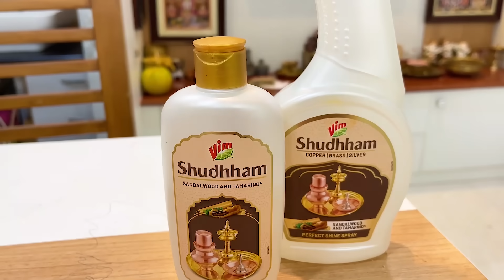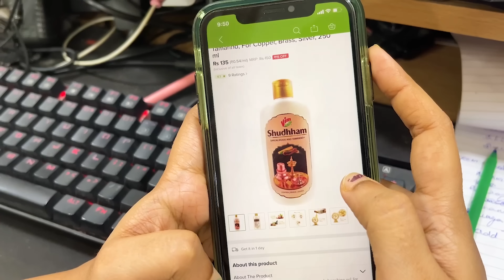எங்க வீட்டு Evening பூஜை ✨ | Anithasampath Vlogs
Discover the Magic of Vim Shudhham - The Ultimate Brass and Copper Cleaner! 🌟
If you have treasured brass or copper items that need some tender loving care, look no further than Vim Shudhham! This extraordinary product harnesses the power of tamarind's natural cleansing potency and pairs it with the alluring fragrance of sandalwood, creating an unparalleled cleaning experience for your cherished articles. Say goodbye to stubborn stains and tarnish as Vim Shudhham effortlessly restores the shine and lustre of your precious belongings.
With Vim Shudhham, you have the freedom to choose between the convenient spray or gel variant, ensuring that it caters to your specific cleaning preferences. Whether it's vintage brass ornaments or antique copper cookware, Vim Shudhham's PerfectShineWithVimShudhham will leave you in awe!
Ready to witness the wonders of Vim Shudhham? Embrace the beauty of tradition and modernity with Vim Shudhham!

Hey everyone! Join us as we open the doors to our Friday evening tradition – a special and sacred puja right at home.

Experience the beauty of our family's devotion and the serene simplicity of this ritual.

This vlog gives you a sneak peek into our heartfelt preparations and the peaceful atmosphere surrounding our evening puja. Don't miss this chance to be part of our spiritual journey.

Cheers!